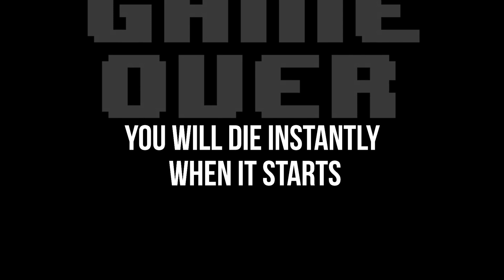Can You Die in the Overworld? [ Undertale ]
Sans, it's okay.

Toriel isn't looking